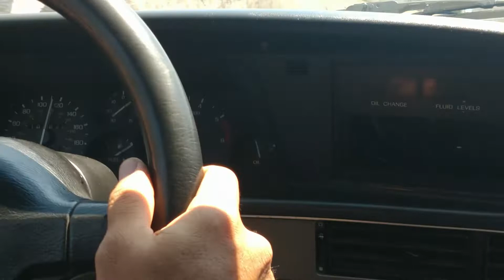Ford Thunderbird SC 1990 a 170 KM/H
Ford Thunderbird Standar 5 velocidades  a 170 km/h  y 3000 RPM.
El auto esta stock, 8 PSI